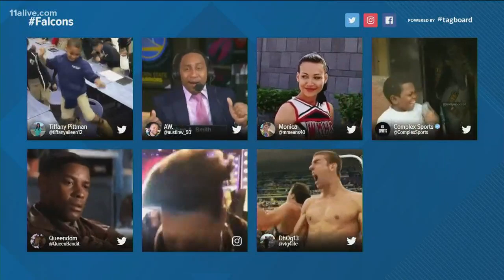Morning Rush reaction to Julio Jones' game-winning TD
The Falcons star scored the touchdown with just about two minutes to go on Sunday night as Atlanta stunned Philadelphia, 24-20.